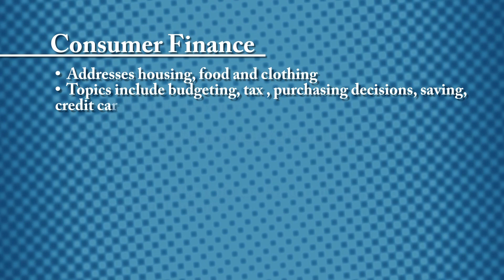Program of Studies- Family and Consumer Science 2025-2026